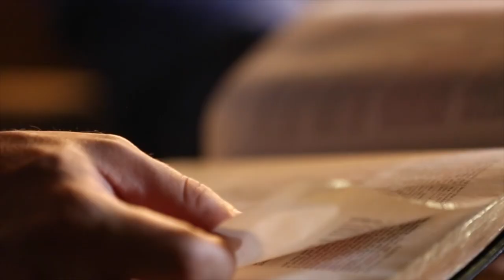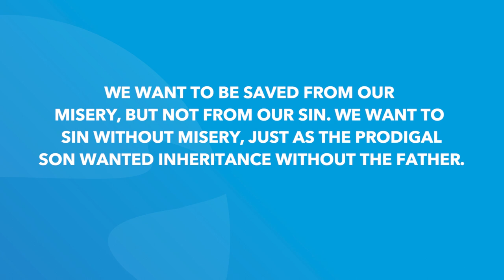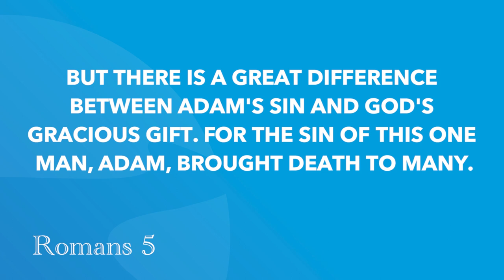Genesis 3 | Daily in the Word | Worship Leader Rob Gilliard